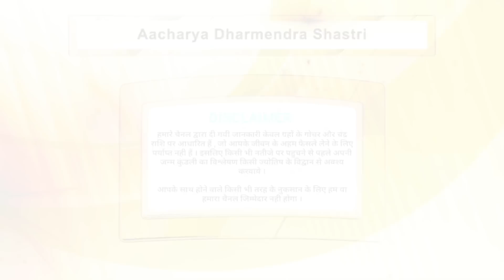पितृ पक्ष में दिखे ये 7 संकेत तो समझे पितरों की कृपा है आपके उपर,श्राद्ध में चमकेगी आपकी किस्मत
पितृ पक्ष में दिखे 7 संकेत तो समझे पितरों की कृपा है आपके उपर,श्राद्ध  में चमक सकती हैं आपकी किस्मत